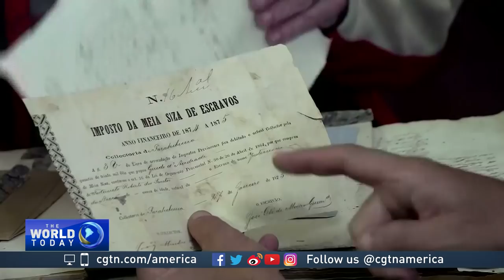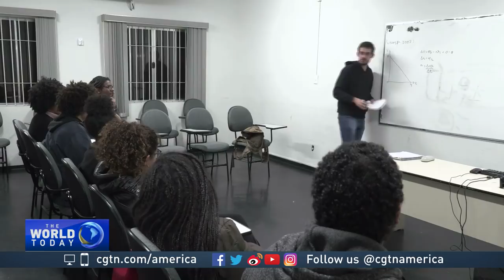African-Brazilians still feel the impact of slavery 130 years after its abolition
In a typical farmhouse from a 19th century Brazilian coffee plantation,  the masters lived in the so-called Casa Grande – the Big House – while the slaves were confined to their quarters, called Senzalas.